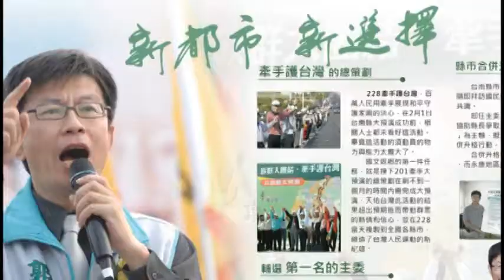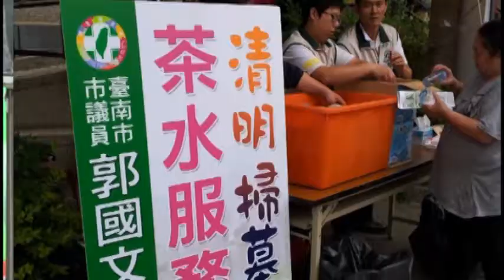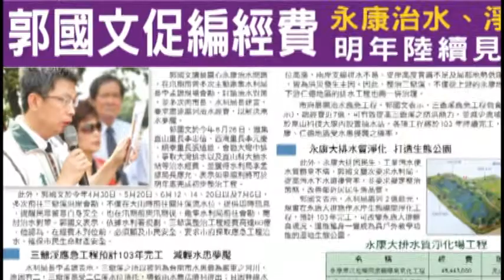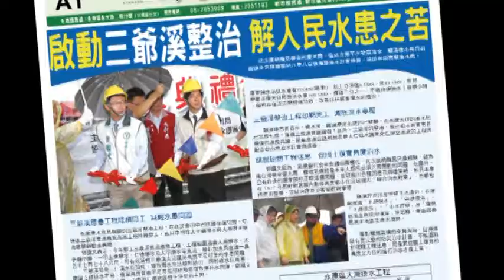國文 優質連任 720x480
嚴選優質   (4號~郭國文~)
用選票評分 讓優質連任
~懇請支持台南市(永康新市)市議員候選人~4號  郭國文~